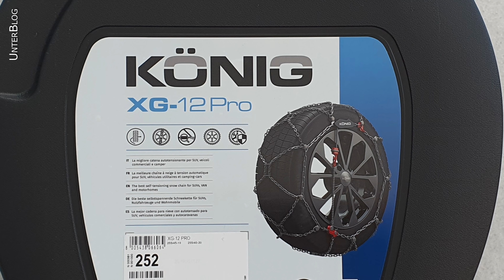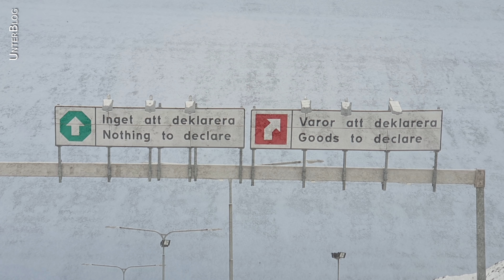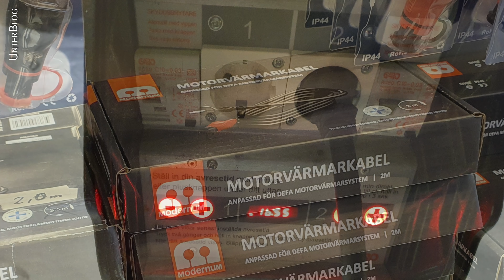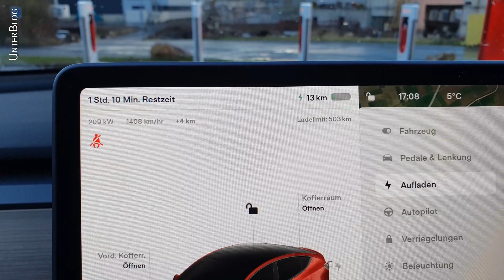Tesla Model Y - Vorbereitungen + Erfahrungen zur Arktis-Fahrt - Teil 5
Mein Buch Allgemeinbildung
Bevor man einen 6.000km Trip im Winter mit dem E-Auto in die Arktis unternimmt, gilt es ein Mindestmaß an Vorbereitungen zu treffen. Winterreifen sind natürlich extrem wichtig. Was wir uns noch für Gedanken gemacht haben und was sie gebracht haben, erzähle ich in diesem Video.